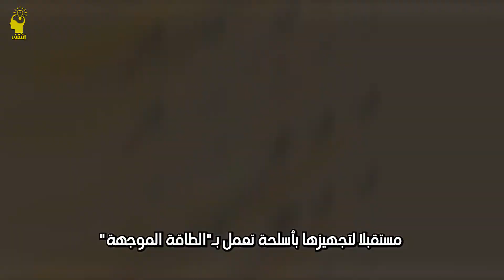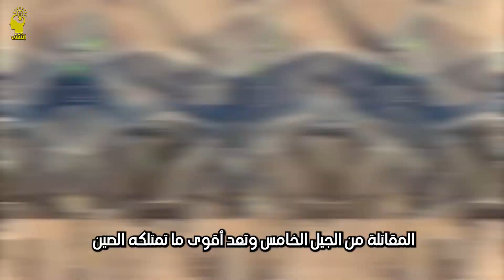التـنـيـن الجـبـار مقاتلة صينية تهدد عرش أمريكا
التنين الجبار مقاتلة صينية تهدد عرش أمريكا
ًالصين